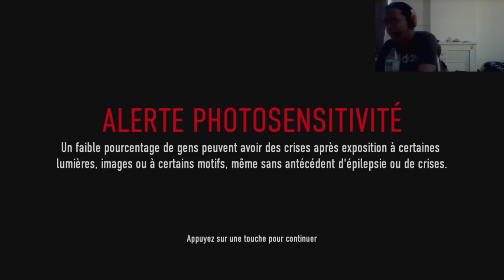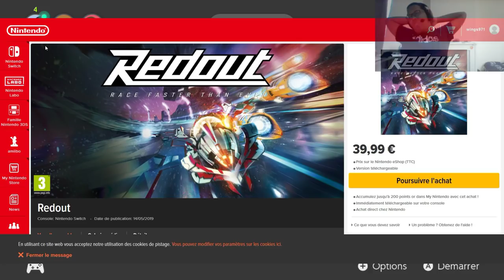Critique Redout sur Switch en Fr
Yo les gars le je fais ma première review en live de Redout sur Switch j'espère que cela vous plaira

Mon Profil Discord : flugel971#7984